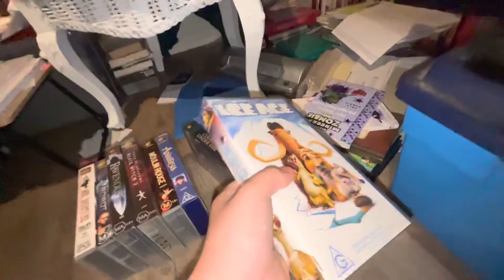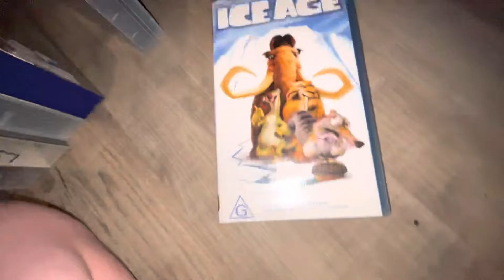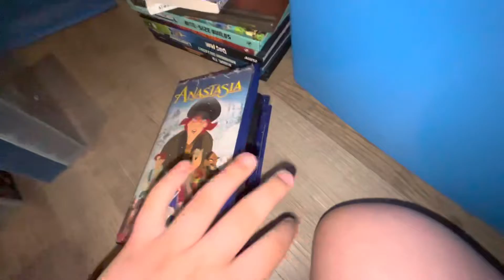My Entire Fox Video/20th Century Fox Home Entertainment VHS Collection